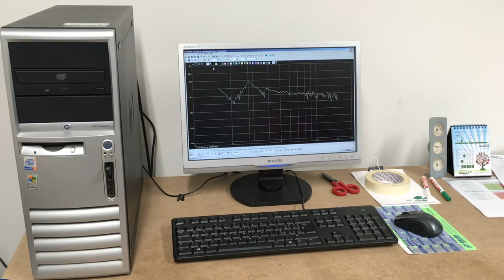Incoming QC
Version 1.2 of Incoming QC video.